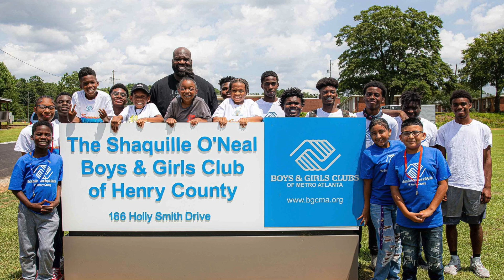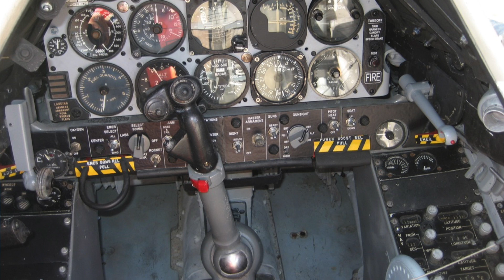How to go to Medical School for FREE - Study In the Bronx! - NYC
HOSTED BY:
CDR. Drew Brown
Dr. Paul Thompson

** As your Wingmen are traveling, Yes this is a re-broadcasted episode we are thrilled to share today! **

⏱ Timestamps:

00:00 — 02:43    Introduction

02:25 — 07:27   FREE Medical School!

07:30 — 10:07   Shaq

10:10 — 12:29   Our Jets

12:30 — 13:16   Weekly Shout Out!

13:20 — 15:27   Flow Line

15:28 — 20:22   Our Weekly P.S.A.

20:23 — 22:00   This Week's Gouge

22:03 — 25:25   Girls Wrestling

25:30 — 31:10   Wingman Story Of The Week

Do you have a question for either Wingmen? 🚨

We might just shout you out during our next episode!

Become A Frequent Flyer! ✈️